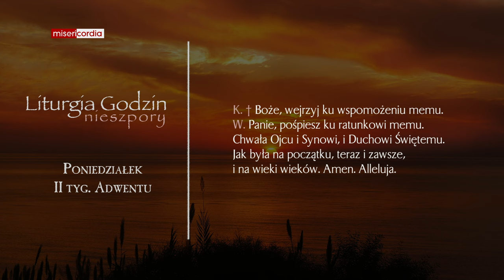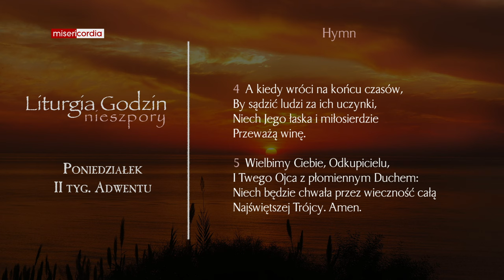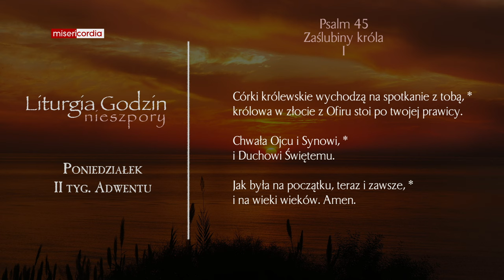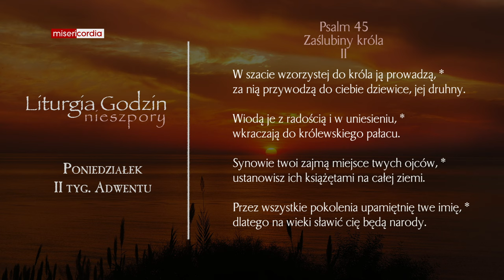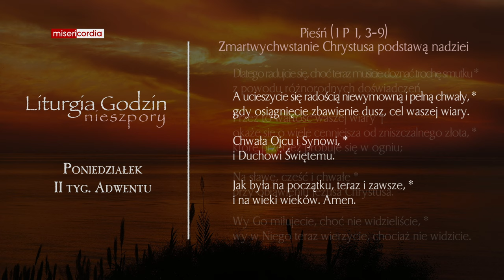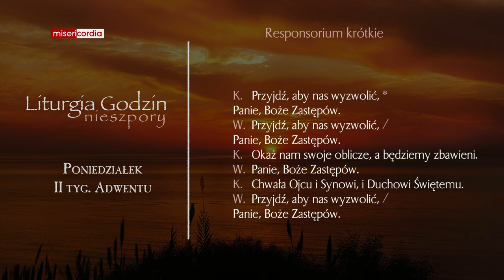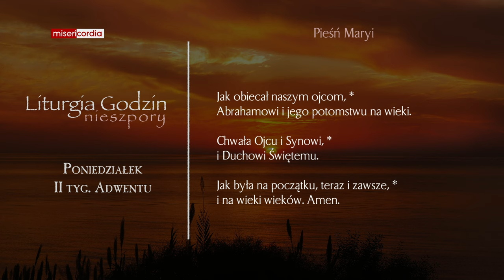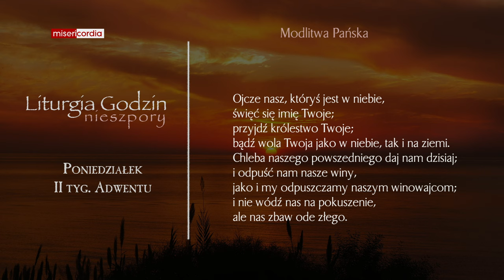Liturgia Godzin | Nieszpory | Poniedziałek, II tyg. Adwentu